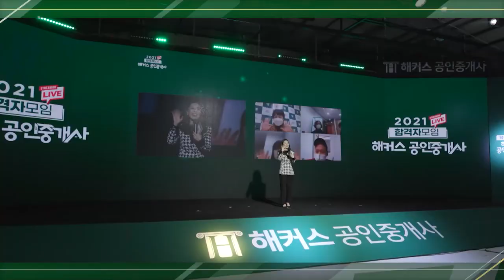2021 해커스 공인중개사 합격자모임 현장 전격 공개!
한 번에 합격! 공인중개사 1위 해커스

💚2021 해커스 공인중개사 합격자모임💚

2021년 12월 9일,
해커스 공인중개사 합격생분들과 함께한
해커스 공인중개사 합격자모임 현장을 지금 공개합니다!

웃음과 눈물, 설렘까지 생생히 담긴
감동의 현장을 지금 확인하세요!

2022 입문서 + 강의 무료로 받고 공부 시작하기